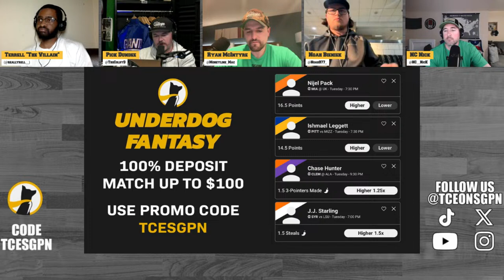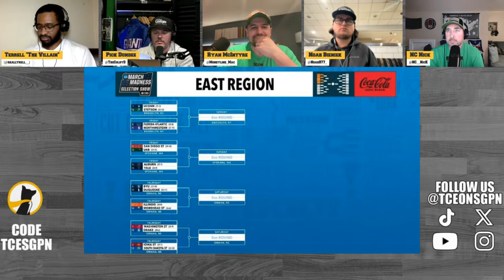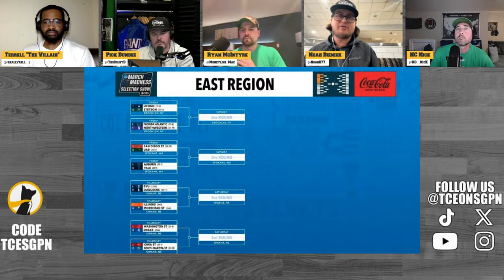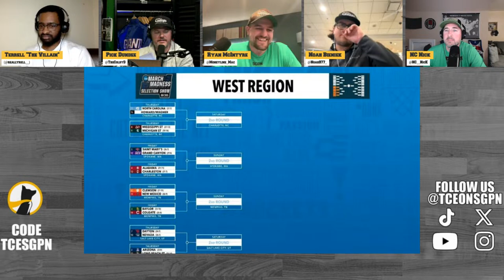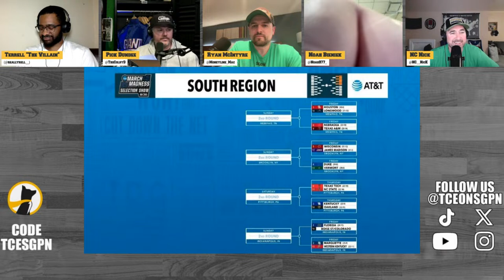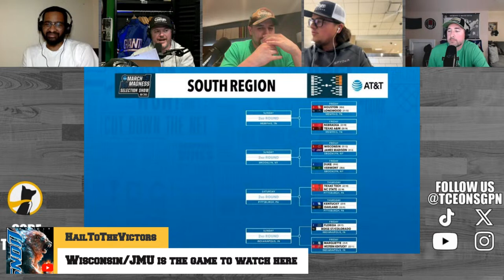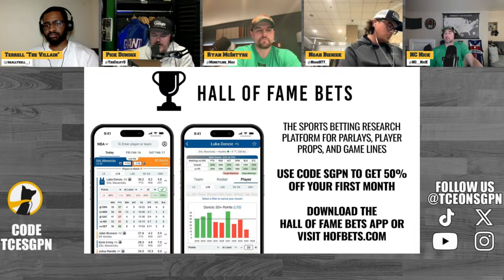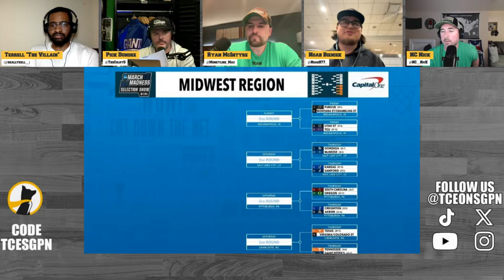March Madness NCAA TOURNAMENT Bracket Instant Reaction | The College Basketball Experience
The College Basketball Experience (@TCEonSGPN) of the Sports Gambling Podcast Network breakdown the 2024 NCAA Tournament Bracket. On the show Colby Dant (@TheColbyD), Ryan McIntyre (@Moneyline_Mac), Noah Bieniek (@NoahB77_), Nick Dant (@NC__NicK), and Terrell Furman (@reallyrell__) give out their picks and sleepers.

Did Dan Hurley and the UConn Huskies get the hardest region in the East? Why did TJ Otzelberger and the Iowa State Cyclones get under seeded despite winning the Big 12? Will Brad Underwood and the Illinois Fighting Illini finally get over the hump and go on a run? Could this be another Bruce Pearl Auburn Tigers run after winning the SEC?

Will this latest loss re-focus the Kelvin Sampson and the Houston Cougars? Are John Scheyer and the Duke Blue Devils flying under the radar? Can John Calipari find consistency with his Kentucky Wildcats? Can Shaka Smart and the Marquette Golden Eagles get healthy and go on a run?

Is this the Matt Painter and the Purdue Boilermakers revenge tour of last year's embarrassment as a 1-seed? Could this be Rick Barnes best chance to get back to the Final Four for the first time in 20 years with the Tennessee Volunteers? Are Greg McDermott and the Creighton Bluejays primed for another March run? Why is nobody talking about Bill Self and the Kansas Jayhawks as the 4-seed?

Will Hubert Davis and the North Carolina Tar Heels start their March run after the ACC Championship loss? Will Caleb Love and the Arizona Wildcats get revenge from last year's choke job against Princeton? How will Scott Drew and the Baylor Bears come out in the West? Are Nate Oats and the Alabama Crimson Tide potentially early?

The College Basketball Experience give out College Basketball picks for the entire March Madness. Follow us all postseason long for the latest news, stories, and lines.